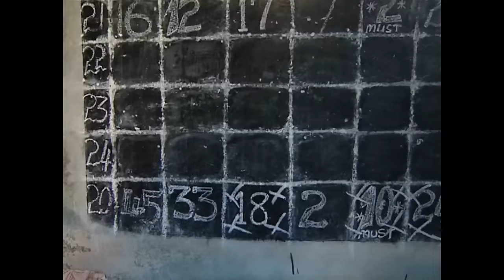TEN COMMANDMENTS -Men On The Run (JOHN OKAFOR,SAM LOCO,VICTO OSUAGWU) MR IBU NOLLYWOOD CLASSIC MOVIE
A Nigerian Nollywood movie starring: John Okafor, Sam Loco Efe, Clint De Dunk, Victor Osuogwu